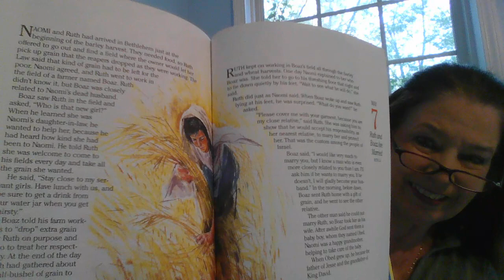106 May 6 Ruth Works in the Fields Ruth 2